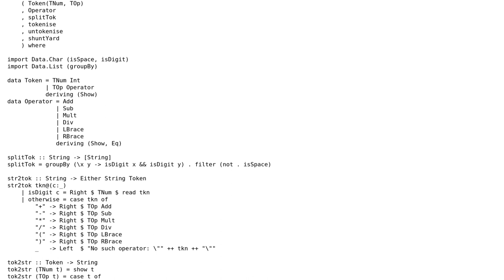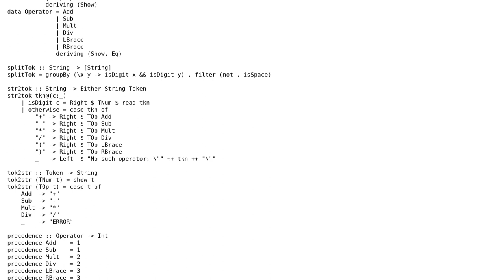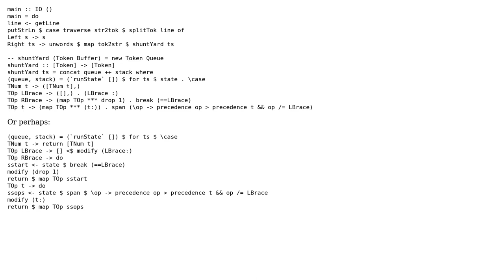Code Review: Infix to postfix notation in Haskell (Shunting-yard algorithm)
With thanks & praise to God, and with thanks to the many people who have made this project possible! You are responsible for your own actions.